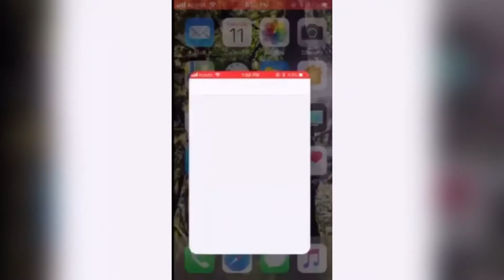How To Change Your Wallpaper on an iPhone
The process for changing wallpaper in iOS 14 has not changed here is how you do it.